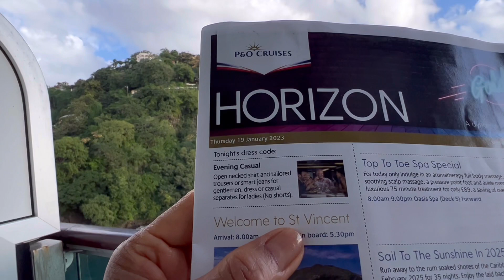ทะเลสีคราม!!ล่อยรอยภูเขาไฟระเบิด